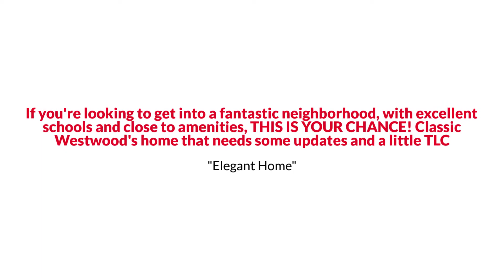15905 W 71st Place, Arvada CO 80007 The Ribble Group powered by The Reynolds Team .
The Ribble Group powered by The Reynolds Team Presents, Exclusive Home for Sale! 15905 W 71st Place, Arvada CO 80007.

If you would like to get the CURRENT price of this home, or for the most up-to-date information on this home, call the listing agent Gaye Ribble and Sarah Reynolds at .

OPEN HOUSE SAT JULY 10 11am-1pm**Investment Property ALERT!! If you're looking to get into a fantastic neighborhood, with excellent schools and close to amenities, THIS IS YOUR CHANCE! Classic Westwood's home that needs some updates and a little TLC. Enter into high ceilings, a living/family room combo, and a dramatic staircase. Perfect space for entertaining. Head back to the kitchen, which has all been updated with dark cherry cabinets, modern hardware, glass tile backsplash, and granite slab counters. Brand new fridge. The eat-in kitchen overlooks the back patio and private yard. Built-in area for basketball is an added bonus for the kids! Two-story space in the family room area with brick fireplace and custom mantle. Office off the family room is perfect for at-home working, or a spot for kids' homework. Head upstairs to the primary bedroom and en-suite bath. This area is ready for you to make your design mark but space is well laid out. Additionally, you'll find 3 spare bedrooms, a full bath, and a laundry room on this level. The basement has a large entertainment area, a bedroom, and a 3/4 bath. Curb appeal is good, the street is quiet, and this home is ready for your personal touches! Mostly needs some updating, landscaping, and a new front porch. The house across the street is under contract for almost 1.1M so there is a lot of opportunity for some sweat equity here. Sold As-is with the buyer having the right to inspect.